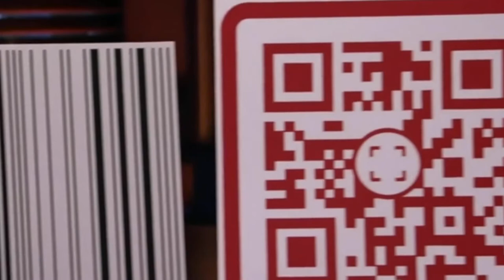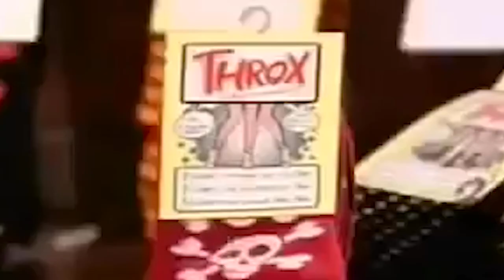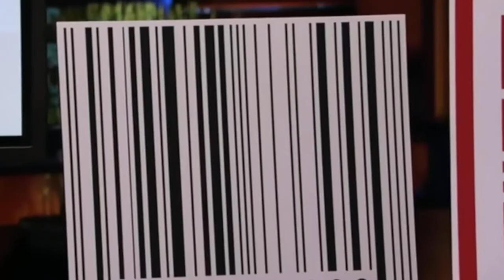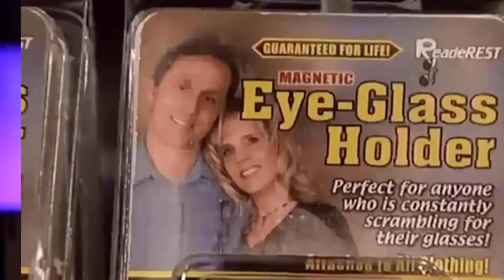The Shark Tank Cast Reveal their FAVORITE Pitches (#3 Was Surprising!)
The cast of Shark Tank listens to hundreds of pitches ranging from the stupid to the sublime.  Barbara Corcoran, Mark Cuban, Mr. Wonderful, Robert Herjavic and the rest of the Shark investors are people just like you and me and although the show appears to be a barrel of laughs it must get boring hearing all of those pitches...

I've always wondered which of the many pitches were their favorites.  I did some research and compiled this list of the Shark's Favorite Pitches.  Their answer's may surprise you!

© Copyright by ~Small Screen Shakedown~ Production ☞ Do not Reproduce